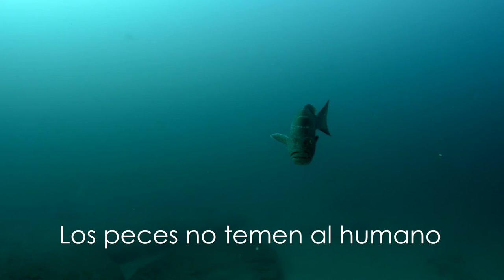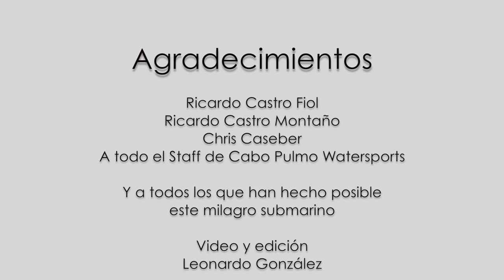Cabo Pulmo hombre y naturaleza